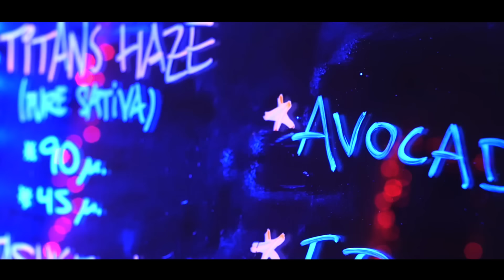Kinky Bwoy - Que saben de mi (Prod. MRK)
Video/Single extraido de NaturalKink disco que verá la luz este 2016.
Musica y Video por MRK.